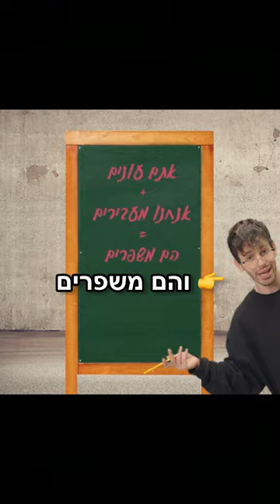סקר הטבעונות הגדול חוזר ובענק! 😍 בואו להצביע ולזכות בפרסים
סקר הטבעונות הגדול חוזר וכמו תמיד - אתם מרוויחים!

כן כן זה לא חלום! אחד מבין המשיבים יזכה בחופשה קולינרית חלומית בבירת הטבעונות
במלון ורה היוקרתי ובנוסף במסאז׳ זוגי בן 45 דקות וכניסה לספא והבריכה הכי שווים בעיר במלון לאונרדו גורדון ביץ' תל אביב! בחופשה *הזוגית* תהנו מארוחות בכל המסעדות

הכי שוות שאסור לפספס: גרין רול, אנסטסיה, אלפקה בר, ריינבו, הווק הטבעוני, מוצ'יקווה ועוד❤️🤤 ה-כ-ל כמובן עלינו ❤️😍

200 מהמשיבים יזכו בביצות עלומות של יו אג!🍳
300 המשיבים הראשונים על הסקר יזכו בפיצה משפחתית של דומינו'ס! 🍕

סקר הטבעונות הגדול, כשמו כן הוא, הגדול ביותר שנעשה בתחום בישראל.
מענה עליו באמת ב-א-מ-ת משפיע על המגוון הטבעוני בארץ!
בעזרת התשובות שלכם נוכל לקבל תמונת מצב מעודכנת ומדויקת לגבי הצרכים המשתנים של הקהילה ולהעביר את הידע הזה ישירות לחברות והארגונים המשפיעים ביותר.

אז בקיצור, רוצים לעזור לנו גם השנה לדעת מה טבעונים רוצים באמת, לגרום לזה לקרות, וגם לזכות בפרסים?